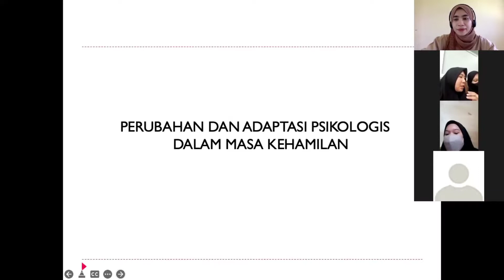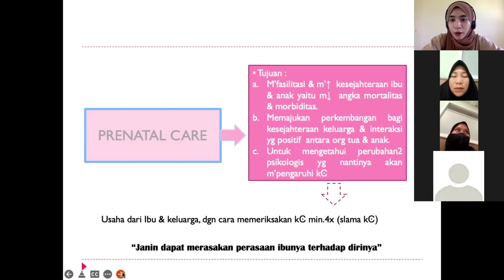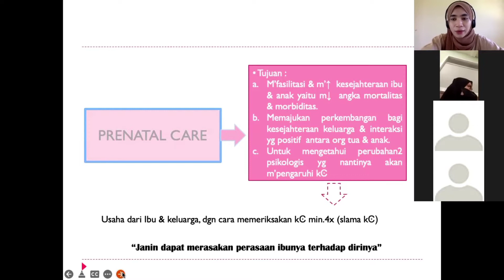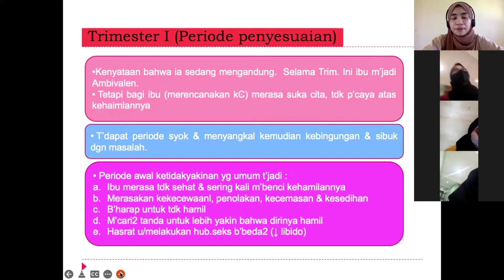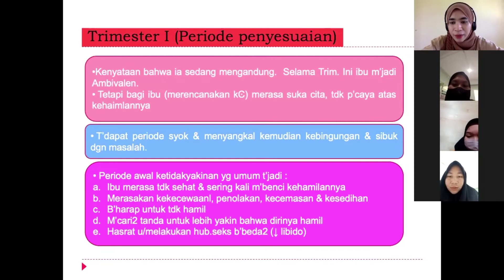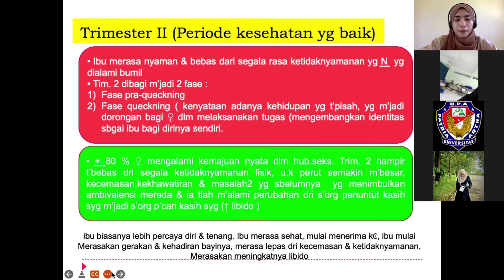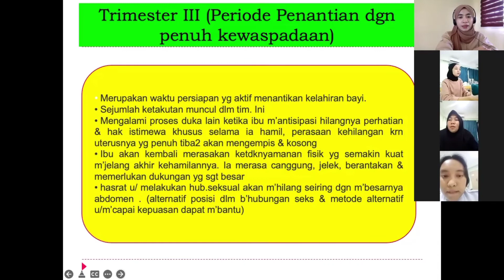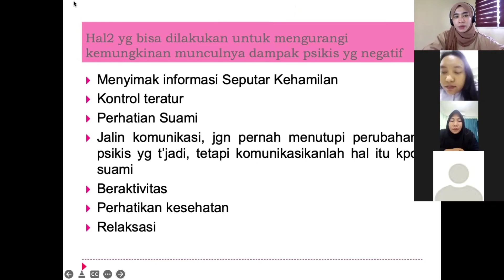PDD-UKTPT Video Pembelajaran - Serdos - Fausiyah Annisa - Universitas Patria Artha | Dosen UPA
Video pembelajaran ini memuat salah satu mata kuliah yg diampuh. Berisi deskripsi mata kuliah Asuhan kebidanan kehamilan 1, capaian pembelajaran,metode pembelajaran, serta satu pertemuan secara daring dan video praktikum di prodi kebidanan fakultas kesehatan universitas Patria Artha